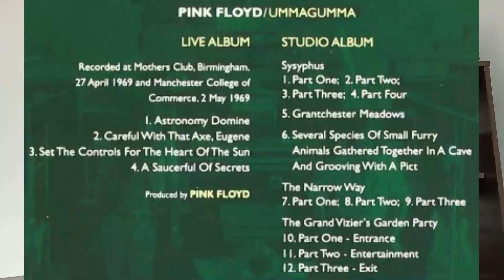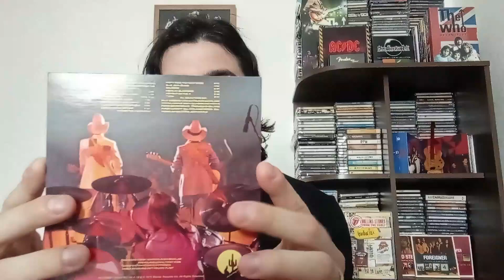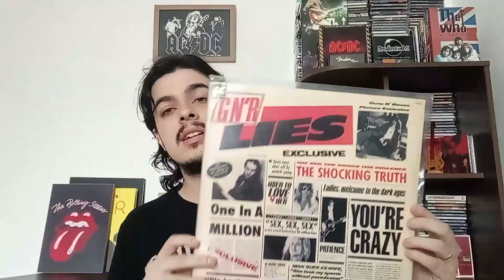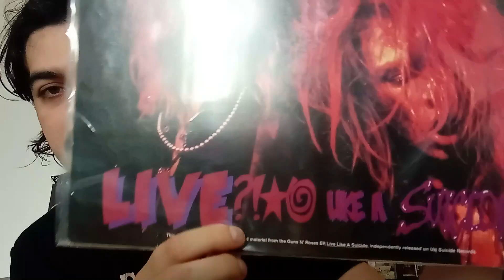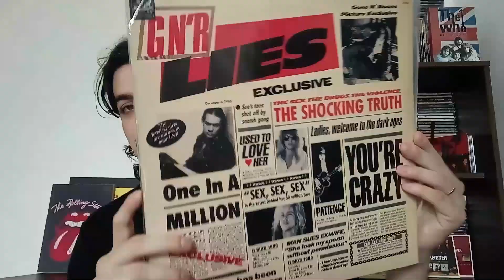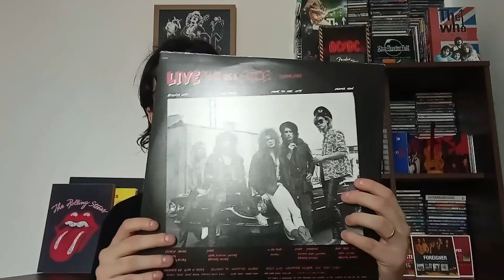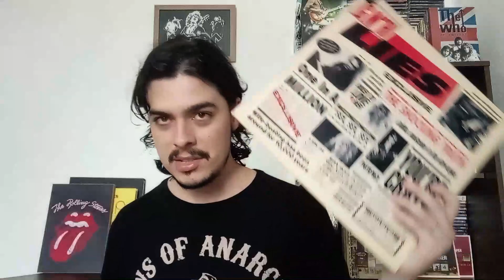Um papo sobre discos 1/2 Estúdio 1/2 Ao Vivo.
Neste vídeo falo sobre alguns casos de discos que são metade de estúdio e metade ao vivo, contando um pouco de suas histórias e a minha opinião sobre.